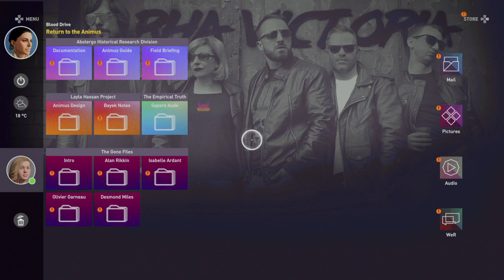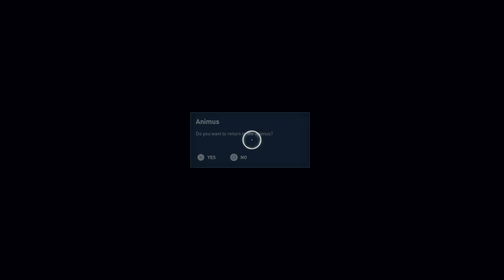Assassin's Creed Origins Full Gameplay Walkthrough - Side Quests Set 2 - Part 7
Full Video Game Walkthroughs Gameplay, Combat Tips, Exploration Tips,  Collectible Locations and Trophy Guide.